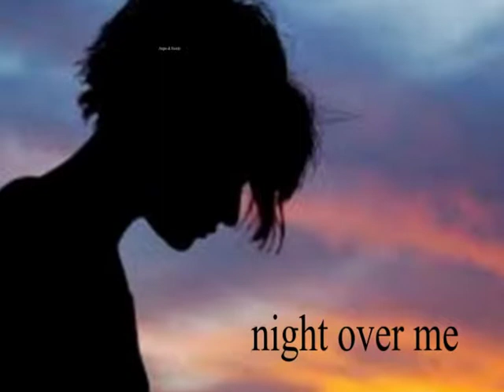Angus & friends - night over me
Questo video tratta di un brano contenuto nel mio album " cool stuff" pubblicato su Jamendo.it. Buona Visione

DESCRIZIONE
la notte incombe su di me.

CREDITI
drum - angelo alabiso (angus)
contrabasso - jose' delgado
armonica a bocca - jhon pagano
piano - jepp zisa